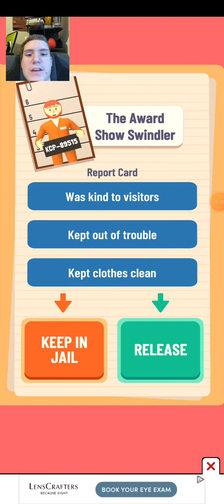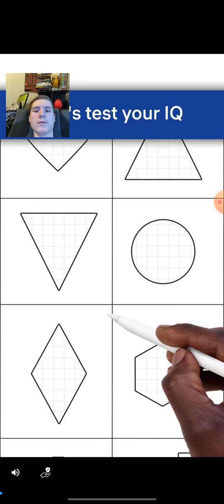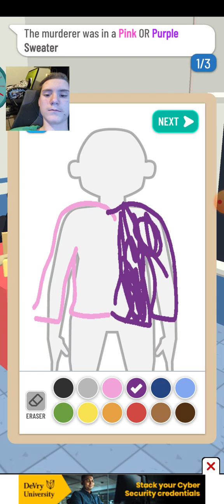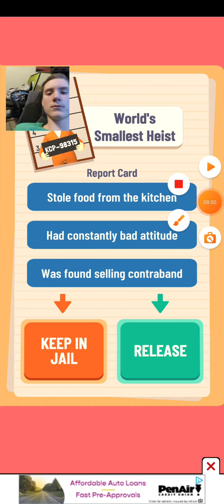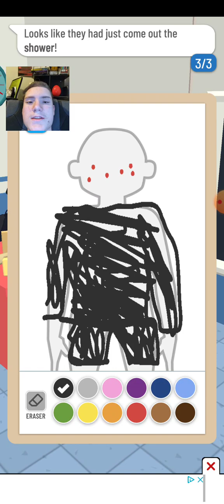Line Up Draw The Criminal part 2.